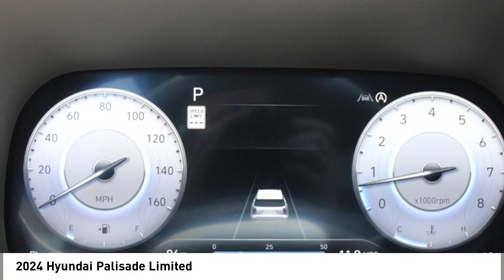2024 Hyundai Palisade Spartanburg SC H24046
2024 Hyundai Palisade Limited

Benson Hyundai
2550 Reidville Road

White 2024 Hyundai Palisade Limited FWD 8-Speed Automatic with SHIFTRONIC V6 19/26 City/Highway MPGbrbrRecent Arrival! 19/26 City/Highway MPG